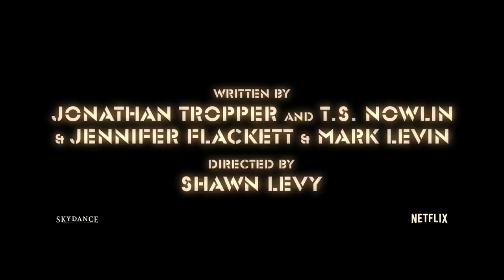THE ADAM PROJECT Trailer 2022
THE ADAM PROJECT Trailer (2022) Ryan Reynolds, Zoe Saldana, Mark Ruffalo, Sci-Fi Movie HD